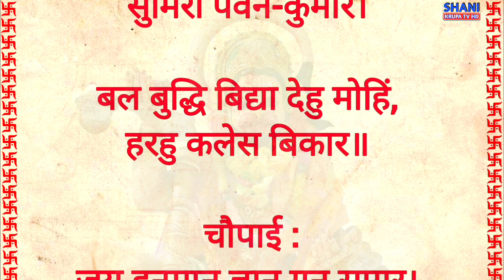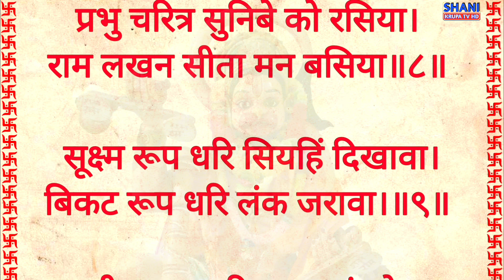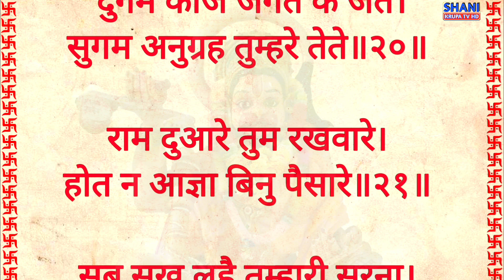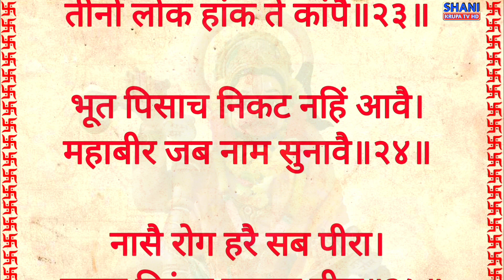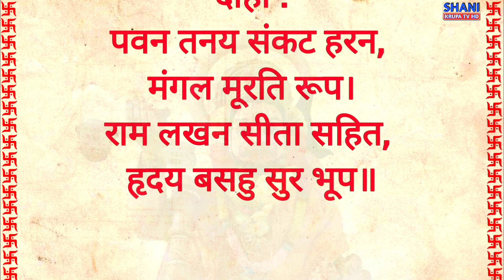हनुमान चालीसा Lyrics in Hindi | Hanuman Chalisa | Read Along No Audio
हनुमान चालीसा Lyrics in Hindi | Hanuman Chalisa | Read Along No Audio @SHANIKRUPATVHD
Hanuman Chalisa Likhit Mein
हनुमान चालीसा सकंट मोचन
original hanuman chalisa
hanuman chalisa live bhajan